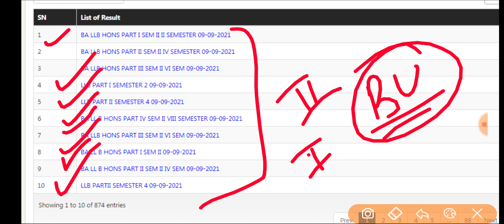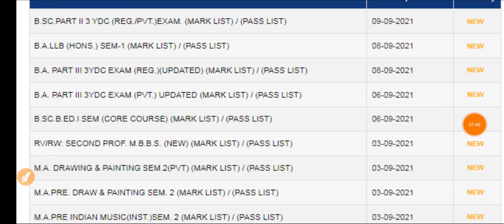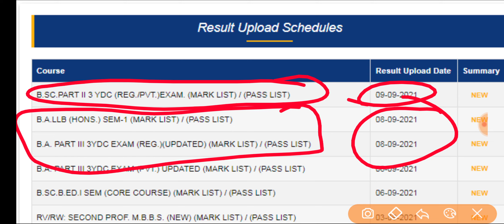College UG, PG Exam Result 2021 || इन Course के रिजल्ट हुए घोषित // जल्दी चेक कर अपना रिजल्ट ☺️👍